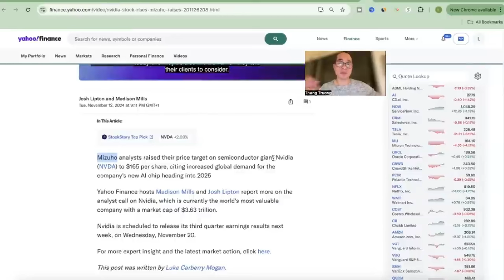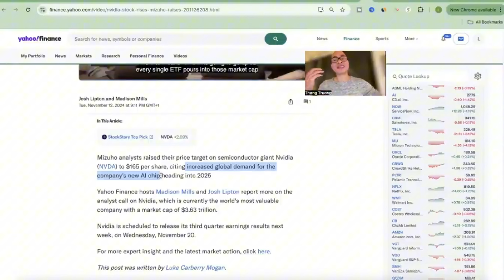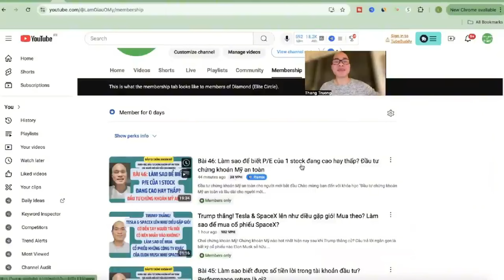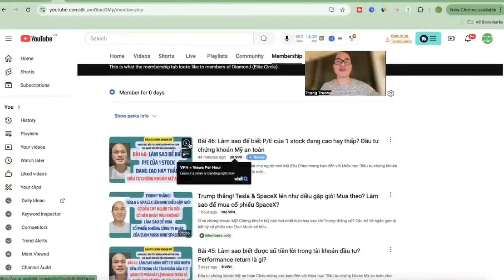Nvidia - cổ phiếu A.I duy nhất tăng, nhưng đã quá đắt?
Trong video này, chúng ta sẽ cùng khám phá lý do tại sao cổ phiếu Nvidia lại trở thành ngôi sao sáng giá trong thị trường A.I. suốt thời gian qua. Với sự bùng nổ của công nghệ trí tuệ nhân tạo, Nvidia đã chiếm lĩnh thị trường phần cứng phục vụ A.I. và được xem là một trong những công ty hưởng lợi lớn nhất từ xu hướng này. Tuy nhiên, câu hỏi đặt ra là liệu cổ phiếu của Nvidia đã bị định giá quá cao so với tiềm năng thực sự?